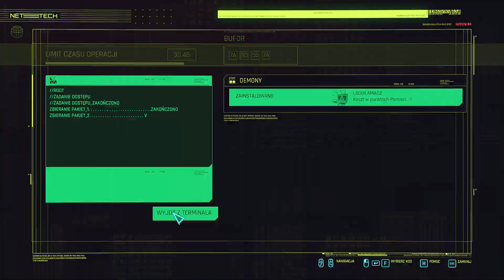Cyberpunk 2077 Miliard w rozumie [no commentary] [PL dubbing] [Full HD] [Ultra] [RT ON]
Wizyta V w kostnicy.